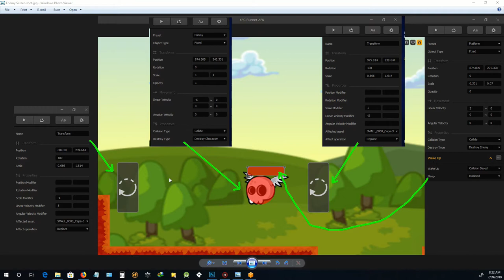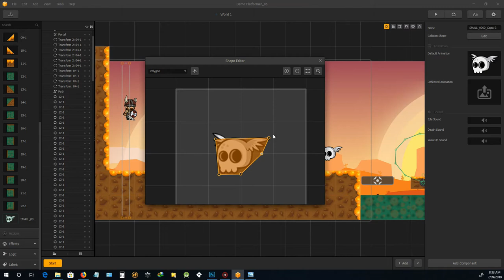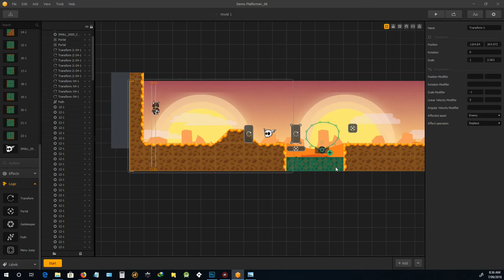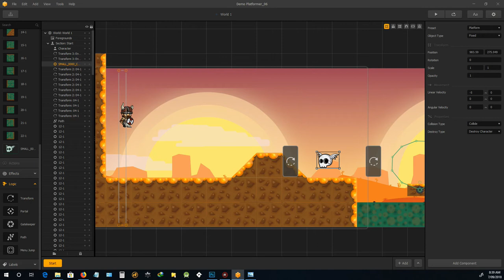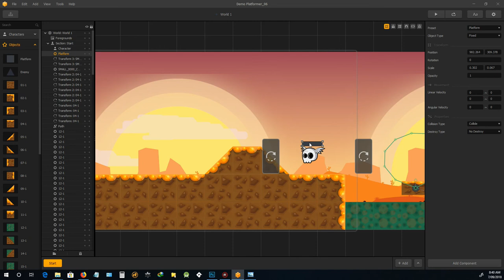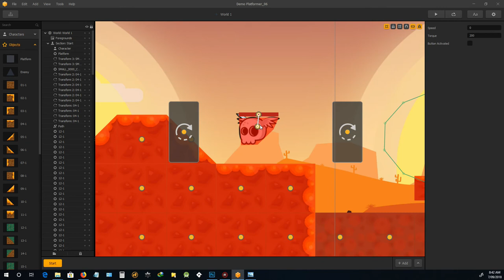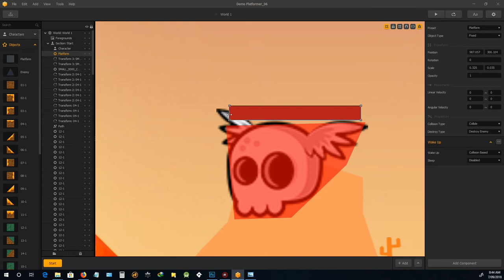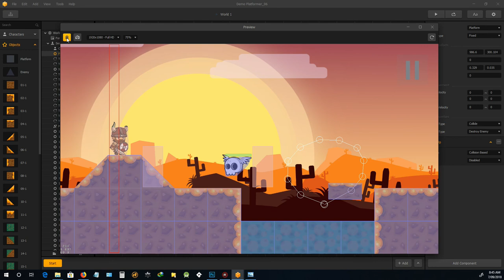Buildbox Platformer Part07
In this one we go through how to make a stomp on the head enemy, using a hitbox and transition logic block.

Please note the enemy should come with the Buildbox assess but you can use your own.